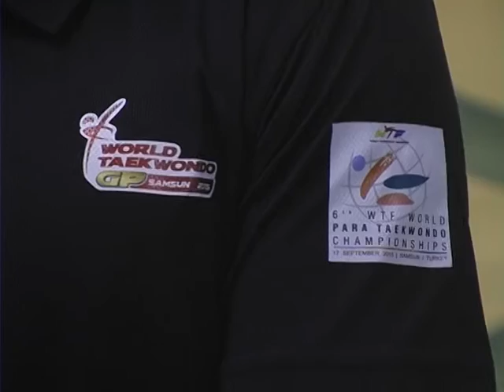Тхеквондисти з Хмельницького та з Кам’янця Подільського відзначилися на міжнародних змаганнях у Туре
Подільські тхеквондисти виграли шість медалей на престижних міжнародних змаганнях у Туреччині. Протягом двох тижнів у місті Белеку відбулися одразу п’ять турнірів. Наші спортсмени виступали у трьох із них.